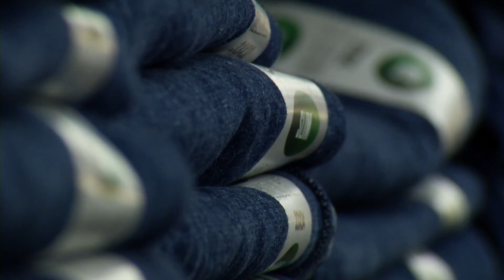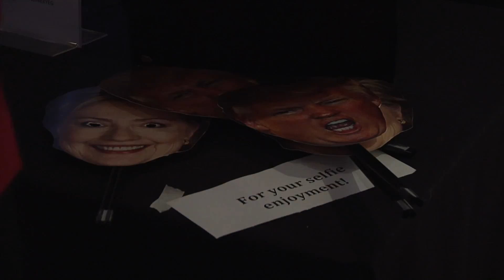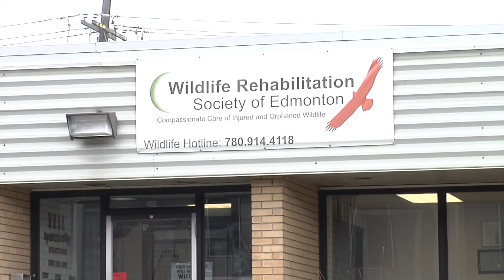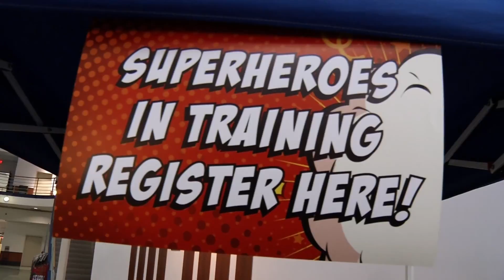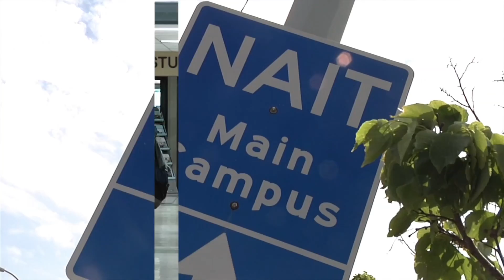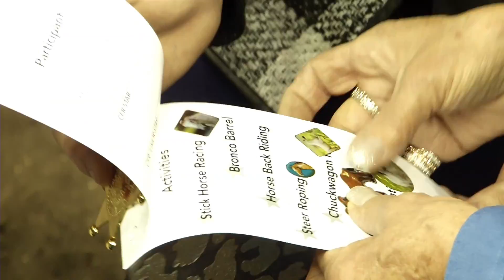NAIT NewsWatch Nov 12, 2016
On this edition of NAIT NewsWatch: A look at how students are honouring the sacrifices of our military, plus NAIT's culinary team cook up 5 medals at an event in Germany and we take you to an unique event giving local children a hands-on experience at the Canadian Finals Rodeo.